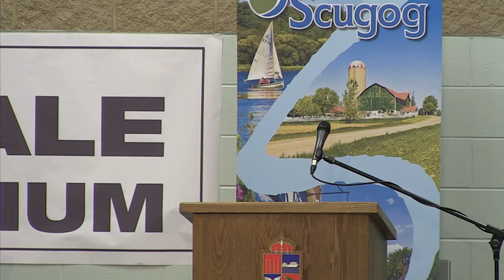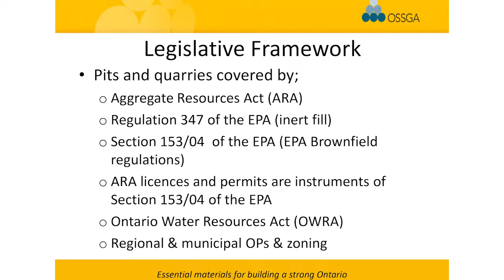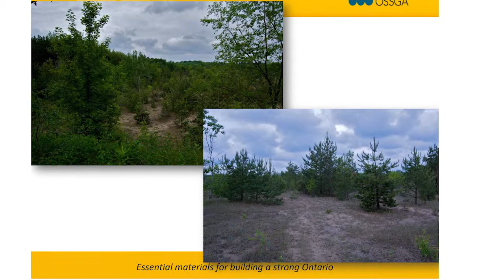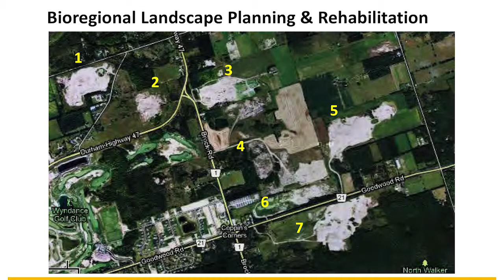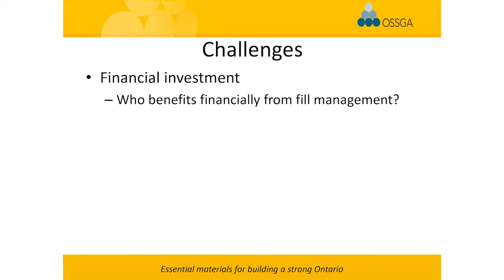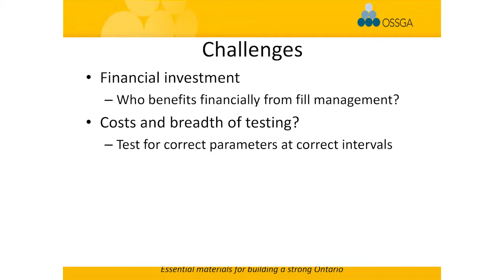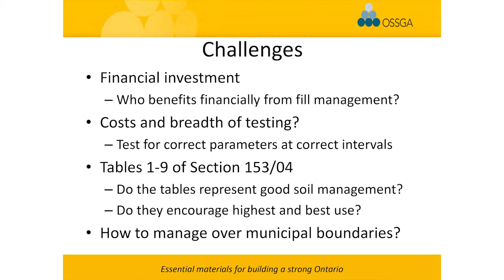Managing Large-Scale Fill: Moreen Miller, CEO, Ontario Stone, Sand & Gravel Association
2013 Managing Large-Scale Fill Symposium
Port Perry, Ontario, January 25, 2013

Presentation Abstract: Managing Excess Soils; Ontario's Path Forward

Many parts of Ontario that are continuing to grow and create new communities have struggled with the management of excess soil as infrastructure development creates excess materials as part of the regular construction process. The aggregate industry is often involved in both parts of this process; providing the natural resources to build houses, schools, roads, and hospitals, but also are often asked to accept excess soil materials, created by this infrastructure development, in pits and quarries. While the aggregate industry is interested in partnering with municipalities and the province to find sustainable solutions to excess soils movement and storage, there any many challenges associated with the current management structure at both the provincial and municipal level. Opportunities and challenges are outlined in this presentation.